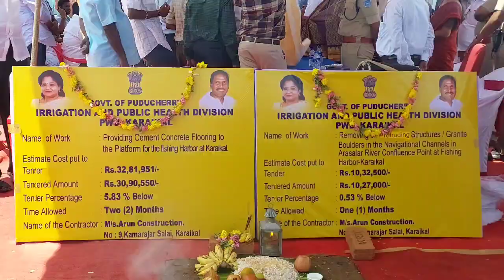Nagai Karikal Fishing Harbour deselting work started Minister chandrapriyanka& speker selvam inagu